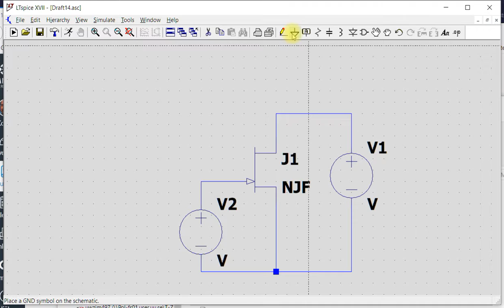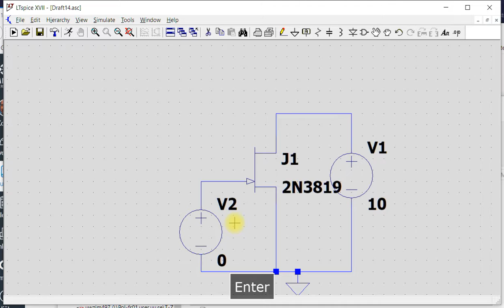20190915 ltspice njfet idvgs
Simulera ID(VGS) för en n-kanal JFET i LTspice